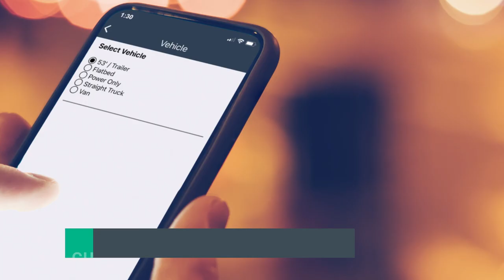Cargomatic Carrier Promo Video 2023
Discover how Cargomatic's innovative platform provides carriers of all sizes with transparency and predictability and learn how we can help you get the right loads and streamline your logistics operations!